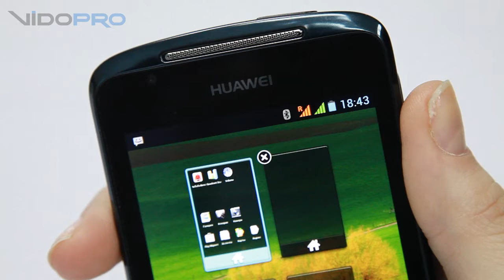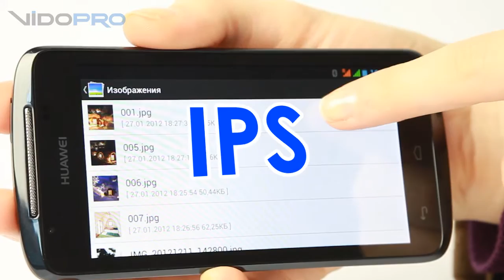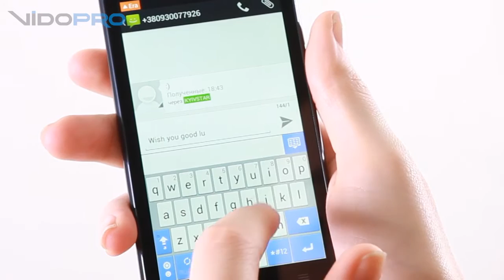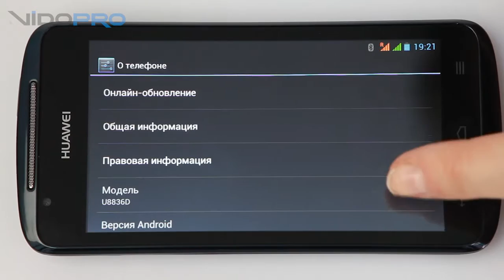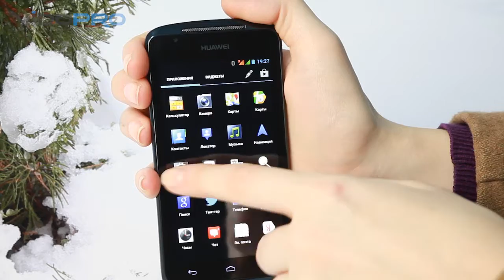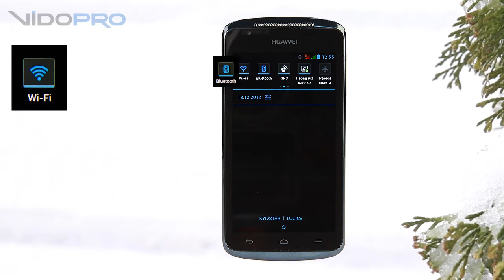Huawei Ascend G500 Pro